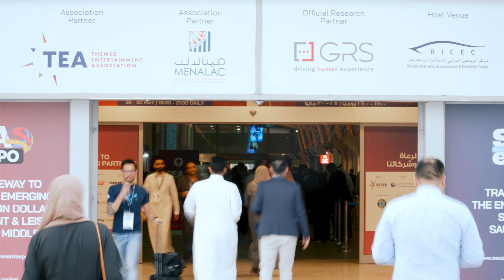A look at SEA Expo Day 3 in Riyadh!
The largest gathering of the entertainment and leisure industry in the Middle East. Discover emerging trends, connect with 100+ international brands and transform your business.